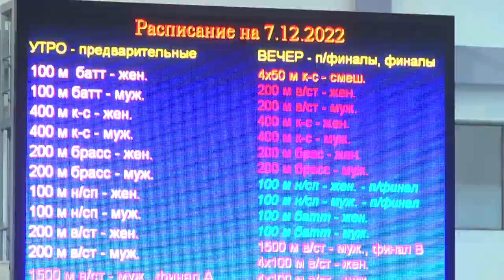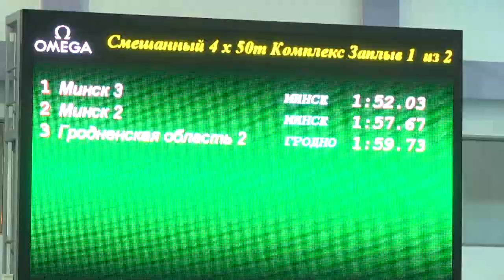2022-12-08 г. Брест. Открытый чемпионат Беларуси по плаванию. Новости на Буг-ТВ.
Брест принимает открытый чемпионат страны по плаванию. Данный турнир в 25-метровом бассейне является главным национальным стартом сезона для белорусских пловцов. Заявки на участие в соревнованиях подали более трёхсот двадцати спортсменов, среди которых почти все сильнейшие представители отечественного плавания:Анастасия Шкурдай, Алина Змушко, Григорий Пекарский, Анастасия Кулешова и другие.Первый комплект наград был разыгран уже в стартовый день. Мужчины и женщины определяли победителей и призеров на дистанциях 200 метров вольным стилем, 400 метров -  комплексом, 200 - брассом, а также в эстафетах 4 на 100 вольным стилем. За тем, как проходила нешуточная борьба, наблюдала и наш корреспондент